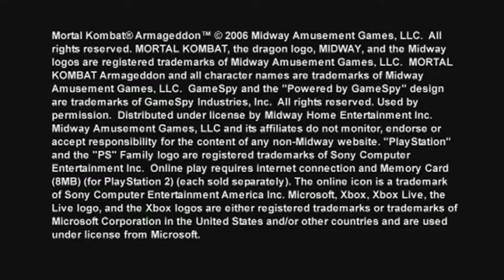This means kombat ep 20 full epsoide